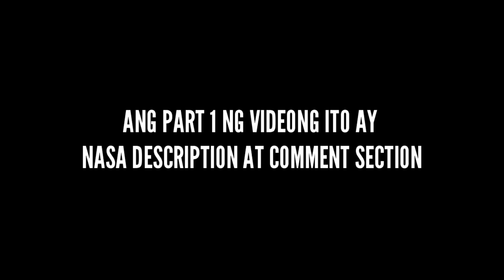| PART 2 | 10 hindi malilimutang brutal knock out win ni Manny Pacquiao Ginulat ang mundo ng Boxing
Ryan Garcia vs Gervonta Davis Vs Manny Pacquiao | mga undefeated na bagong wawasakin ni Pacman |

-Kung hater ka ni Hatton kailangan mo itong mapanuod | Ricky Hatton rise and fall, career story HD |

-Ang patunay na si Pacquiao talaga ang nanalo sa laban nila ni Jeff Horn | Landed punch count |

-Ang kwento sa likod ng tagumpay | Manny pacquiao and buboy fernandez story HD |

-Ang dalawang Boksingero na minalas matapos labanan si Pacquiao | Manny Pacquiao Classic fights |

-Ang lakas ng loob nakipag sabayan kay tyson bugbog tuloy ang inabot | Mike Tyson Classic |

-Bagsak ang pinoy pero Bagsak din champion | Genesis Servania vs Oscar Valdez |

-Gaano ba kalakas si Antonio Margarito bago makalaban ni Manny Pacquiao | the tijuana tornado story |

-Eto pala ang sikreto kung papano tinalo ni Manny Pacquiao si Barrera |Ginulat ang mundo ng boxing |

-Ang pambato ni Pacquiao sa middleweight division [ Eumir Felix Marcial sasabak na sa Pro boxing ]

KIDLAT PINOY SPORTS CHANNEL

Ang Kidlat pinoy sports channel ay isang informative at creative indipendent entertainment sports channel. Lahat ng video na aking ginawa ay para sa ikatutuwa ng aking mga mananood. Copyright Disclaimer under section 107 of the Copyright Act 1976, allowance is made for “fair use” for purposes such as criticism, comment, news reporting, teaching, scholarship, education and research.Fair use is a use permitted by copyright statute that might otherwise be infringing. No Copy right infringement intented.

Credits:

TOP RANK
HBO
PBC
DAZN